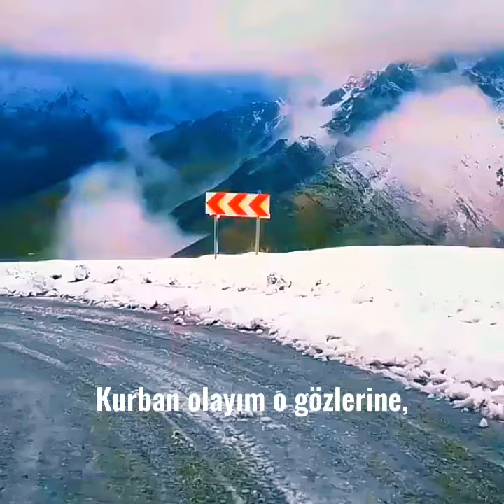Van Bahçesaray yolu-Ferhat Tunç-Ez Qurbana wan Çavête#bahçesaray